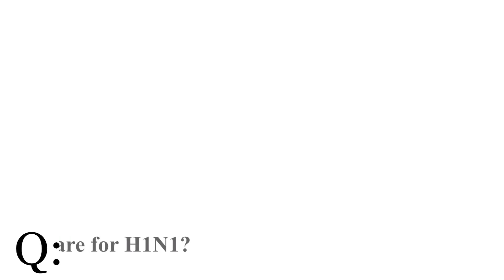Preparing for the H1N1 Flu Virus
NJ Health and Senior Services Commissioner Heather Howard discusses the H1N1 flu virus, how to find a flu shot, what the state is doing to prepare and additional steps residents can take to protect themselves.